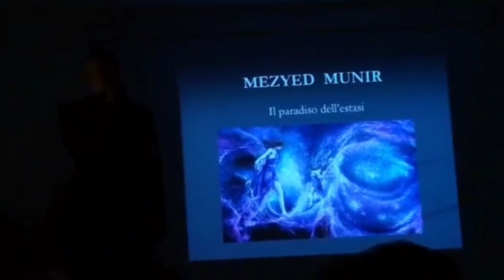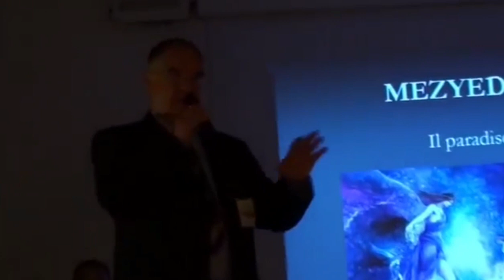1/09/2012 Festa della Poesia. "Nanni" Dorigo legge Munir Mezyed.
00:01 Intro
00:53 Poetry

“Munir Mezyed Foundation for Arts & Culture” is Non Governmental Organizations based in Romania. It is a foundation that relies on culture as a civilized approach through which entities unite for the sake of bringing the world together around the orchid of hope, prosperity and love through it adopting an important and urgent cause that can defend rights and giving media bigger spaces to talk about problems, ambitions and sufferings of people.
A foundation which is interested in the role of human development in taming hurdles, breaking obstacles and paving the paths towards a world believing in human extensive answer capable of changing the world and uniting it through cultural awareness and understanding, and opening glory paths for humanity, love, peace, security and prosperity.
A foundation that takes good care of literature and writers from start to the end by translating their works into various languages, documenting their production, encouraging and motivating them by organizing contests in all world countries holding seminars, releasing periodical magazines, releasing their works, publishing them in paper and electronically ,preparing critical studies on them in a good beautiful developed way keeping update with the age of informatics and the new world aspiring for more wide spaces of unique beauty ,magic and proceeding towards heavens of impressiveness and enjoyment .
Consequently, we can simply say that the main purpose and mission of Munir Mezyed Foundation is to bring together different cultures in order to establish better communication, thereby obtaining greater understanding and hopefully forging friendships. In addition, this Cultural Foundation is to strengthen cultural ties, thus affording the participants an opportunity to develop greater knowledge and appreciation of issues that are of great significance to all countries.
Below are just some of the many procedures and services we regularly provide:
• Social and cultural activities
• Organizing Touristic Tours
• Organizing all types of Festivals & Art Exhibitions
• Translation
• Publication